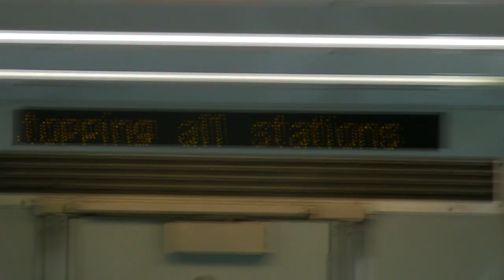VCASS @ Williamstown Beach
Back in November 2009, the year 9's at the Victorian College of the Arts Secondary School went out to Willamstown beach for a fun filled adventure into the unknown world. Little did everyone know, this excursion was actually fun! :)